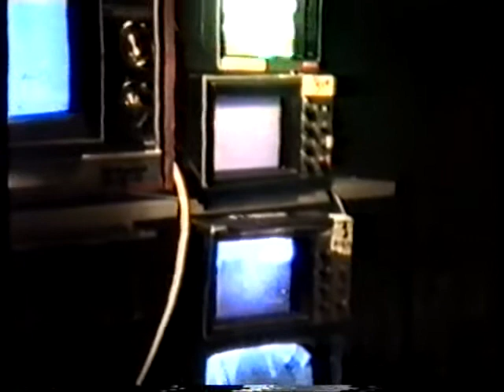Mayday 1994 Mavric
Maveric aka Brett O'meara